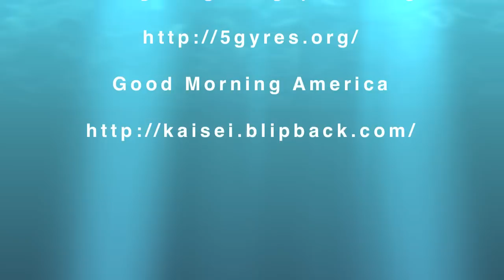Great Pacific Garbage Patch